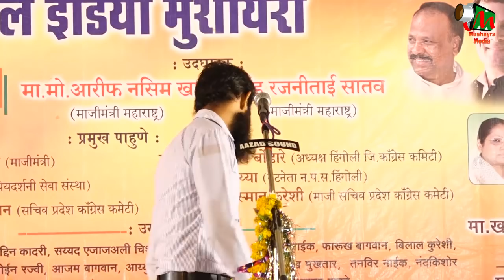Altamash Talib,ALL INDIA MUSHAYRA,KALAMNOORI,NANDED, ON 14TH OCT 2017.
Altamash Talib,
ALL INDIA MUSHAYRA,KALAMNOORI,NANDED, ON 14TH OCT 2017.
ADHYAKSH-SANTOSH JI TARFE
UDGHATAK-MOHD.AARIF NASEEM KHAN
AAYOJAK-RAJIV JI SATAV AND SANTOSH JI TARFE
NIZAMAT-HILAL BADAYUNI